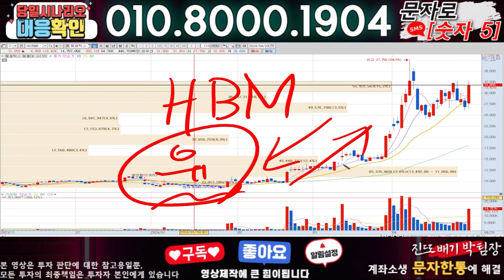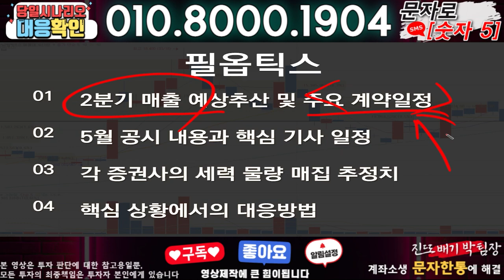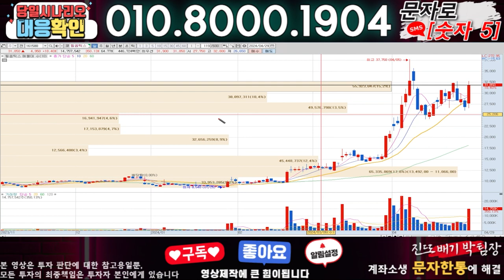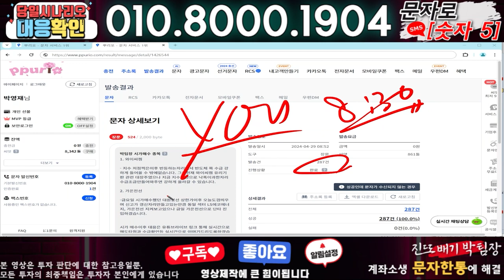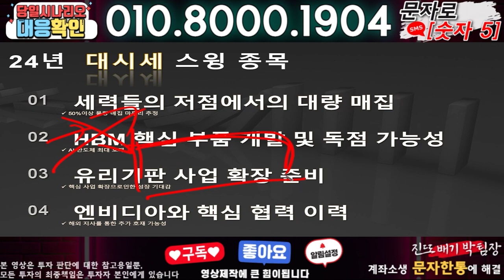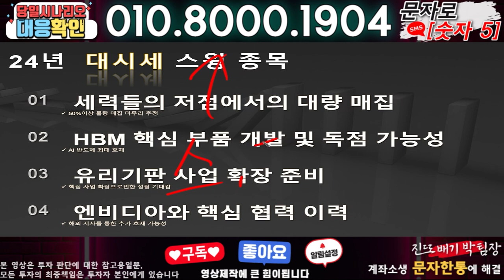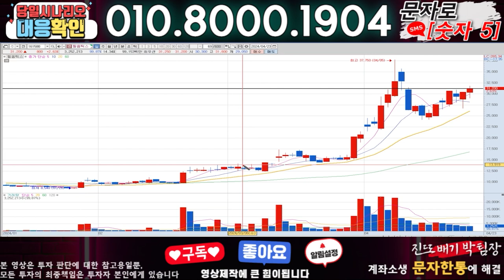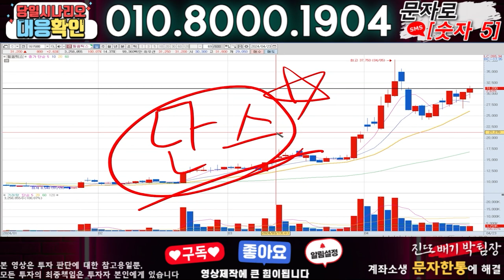필옵틱스 ) 3분전 기습속보-공식입장발표!! 무슨일인가?